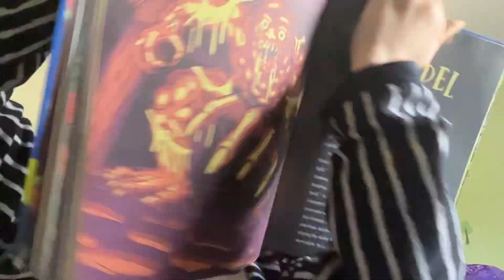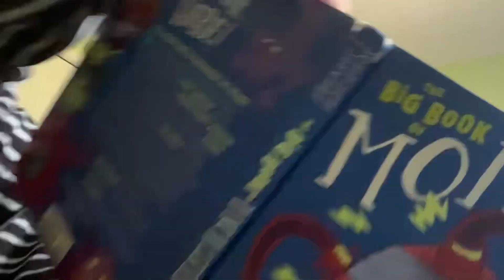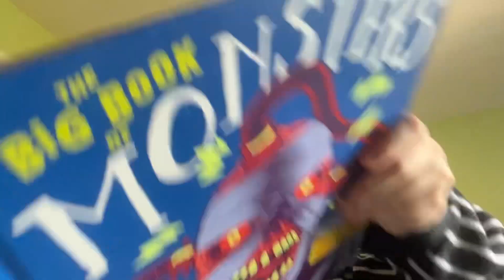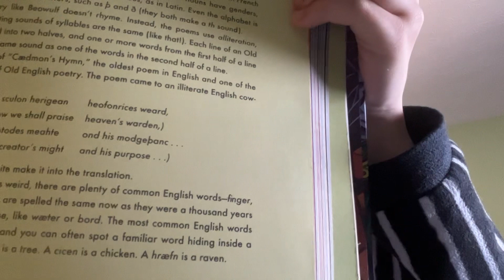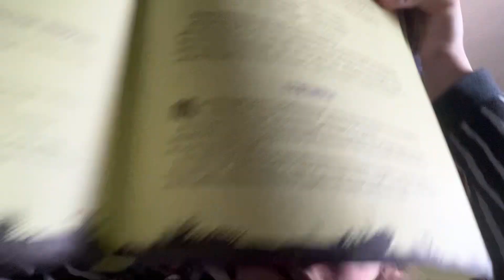25 Days of Monsters Day 11: Grendel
Happy Halloween, everyone! I welcome you back for yet another spooktacular story, and today we will be tangling with the tale of Grendel: a (mostly) invincible fiend who really didn’t like parties! I hope you enjoy it, and that you’ll come back for Day 12!